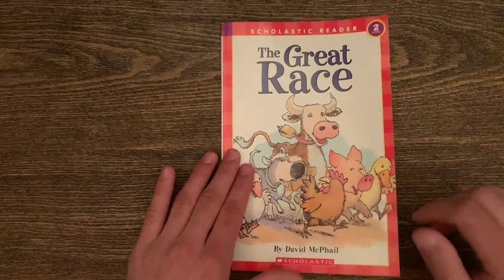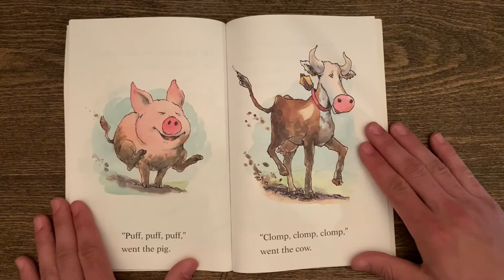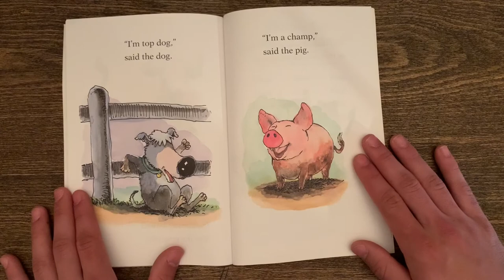The Great Race - David McPhail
Levels: 1st - 2nd

Read by Matthew McBride